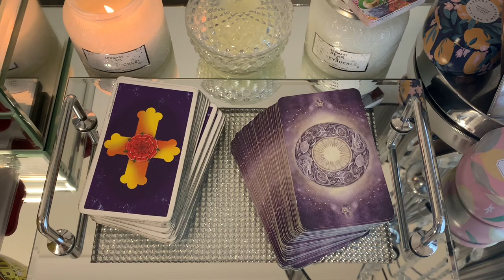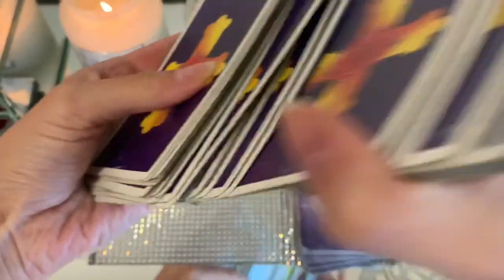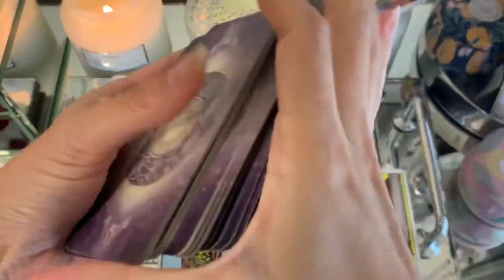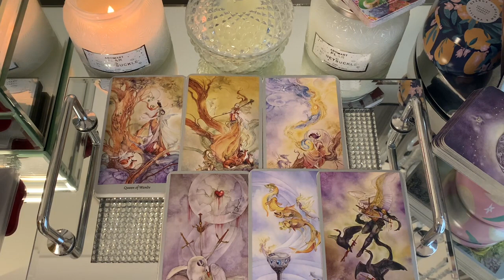AQUARIUS - THE ONE WHO BROKE YOUR HEART ❤️ 🙏🏻 SEPTEMBER 2021 TAROT